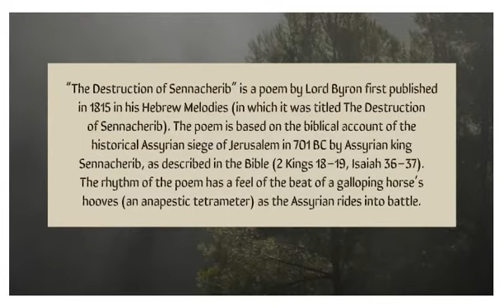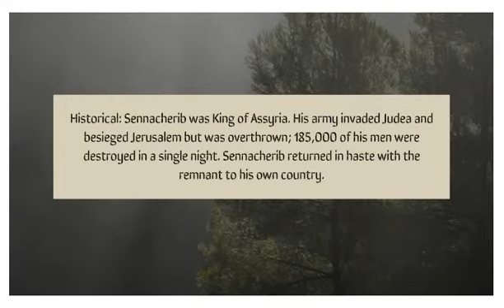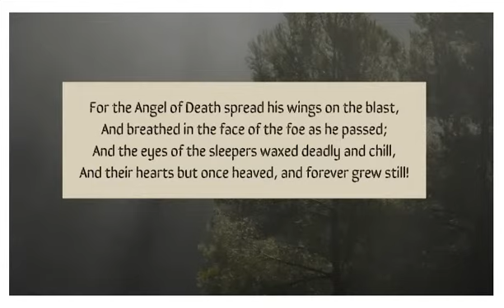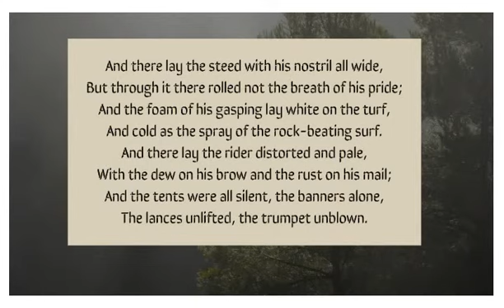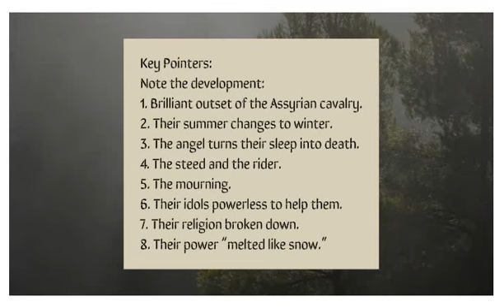THE DESTRUCTION OF SENNACHERIB by LORD BYRON (Poem & Outline)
Sennacherib was King of Assyria. His army invaded Judea and besieged Jerusalem but was overthrown; 185,000 of his men were destroyed in a single night. Sennacherib returned in haste with the remnant to his own country.